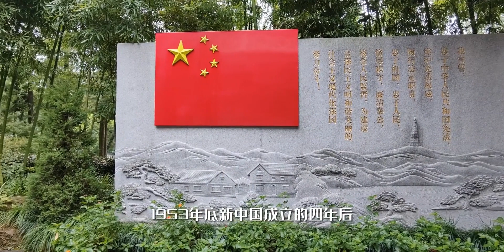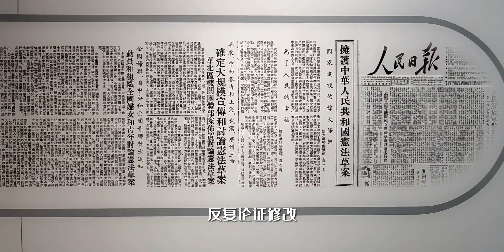五四宪法历史资料陈列馆，走进毛泽东起草宪法处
历史人文档案馆,历史,人文,社科人文分享官,毛主席,五四,宪法